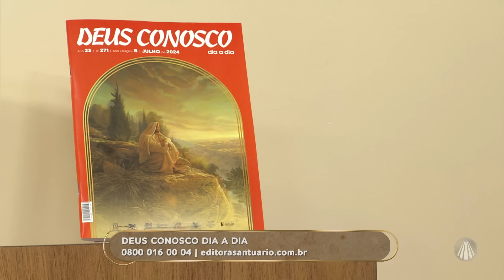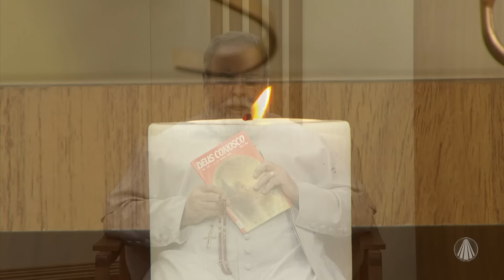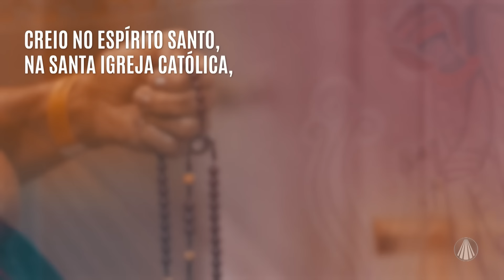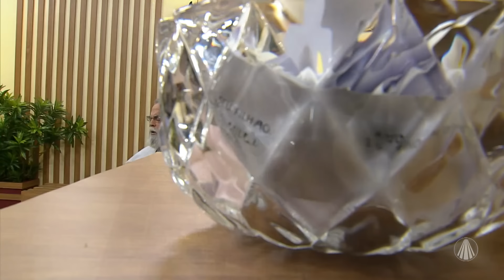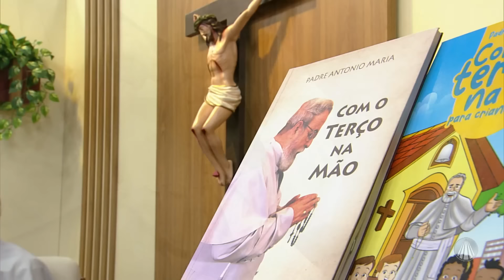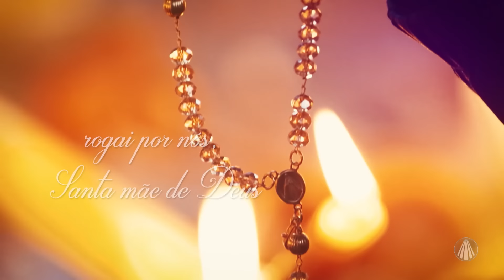Terço de Aparecida com Pe. Antonio Maria - 26 de julho de 2024 [Mistérios Dolorosos]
Reze os mistérios dolorosos com @PadreAntonioMariaOriginal

TV APARECIDA
É bom estar onde a Mãe está!